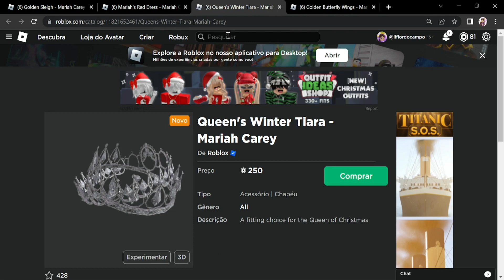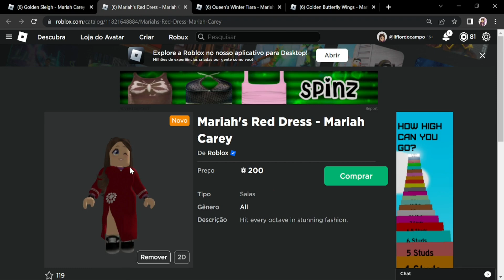LIMITED! Esses itens vão se tornar limiteds no roblox!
Nesse vídeo apresento os 4 itens da Mariah Carey que vai se tornar limiteds no roblox!